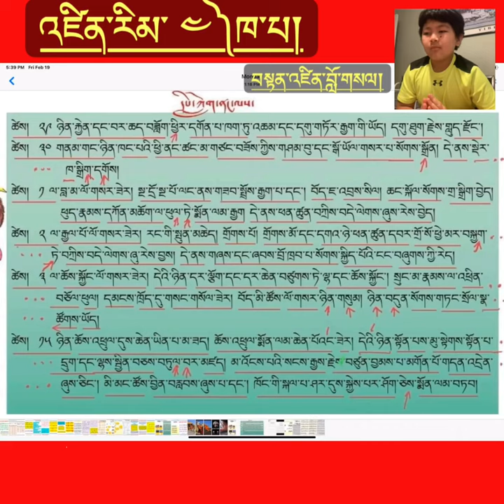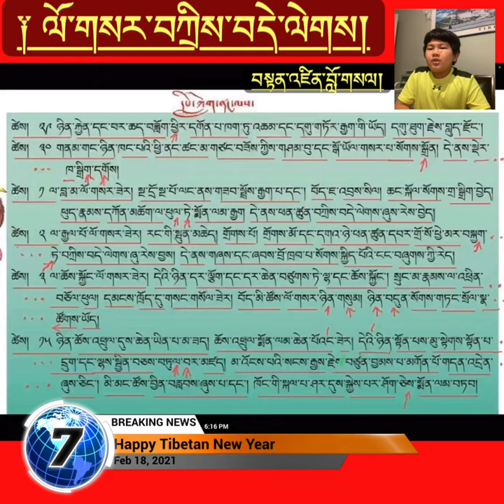ལོ་གསར་གྱི་སྐོར། February 20, 2021